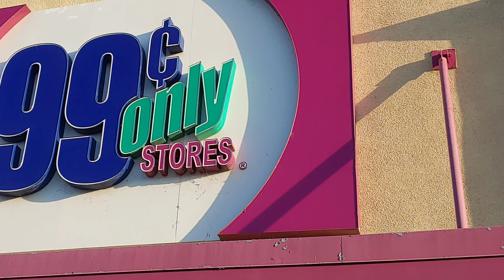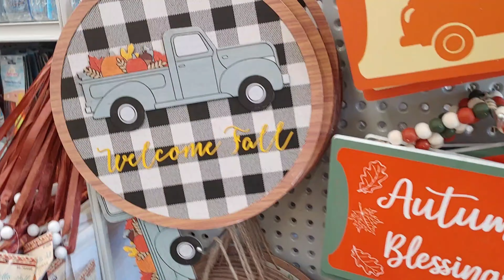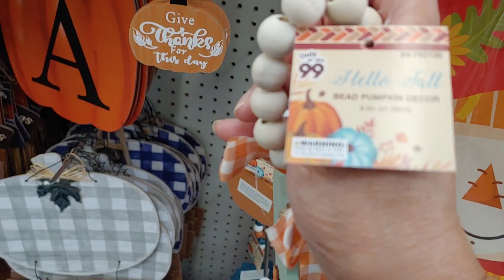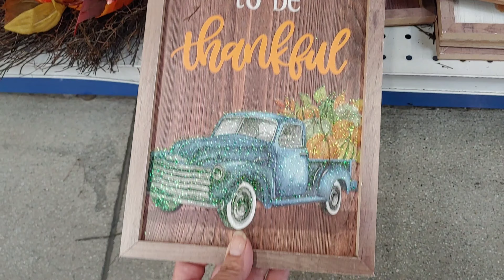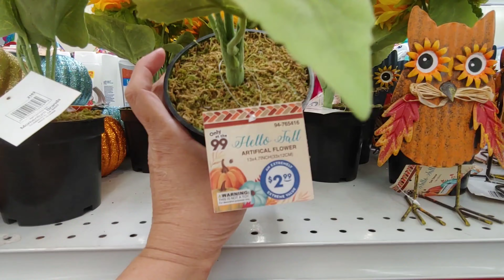WOW - AUTUMN' FALL' HARVEST | 99 Cent Only Store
Walk through 99CentOnlyStore!
WOW, so much fun and beauty is fully stocked at this store right now with Autumn, Harvest, Fall and (Halloween, Dia de los Muertos decor) My focus is on the Harvest, Autumn & Fall as this is my favorite time of year.

Random "Shout Out" at the end of video. I love and appreciate each and everyone of my viewers "Thank you All" for your loyal support.

I will be putting random shout-outs during this awesome 'Fall Season" xoxo